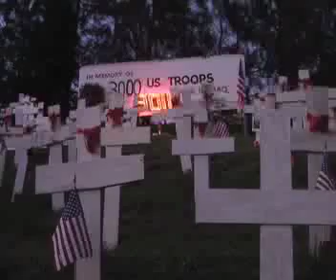A Demonstration Against Escalation: Pt 1 -Set-up & Arrival-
Footage from setting up for January 11ths candlelight vigil to protest troop escalation. The singing of "We Shall Overcome" comes from latter in the rally. The event drew roughly 300 people to the war memorial in suburban California.

The Lafayette Crosses is a community project in Lafayette, CA to raise awareness of the cost of the war in Iraq.  Over a 1500 crosses have been placed on a hill to represent the over 3000 US troops that have died in Iraq.